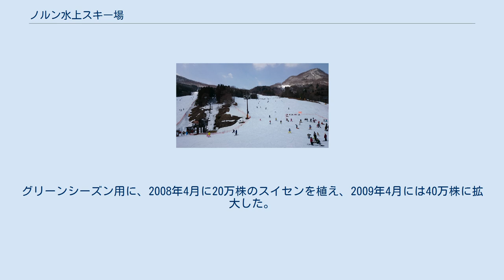ノルン水上スキー場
ノルン水上スキー場（ノルンみなかみスキーじょう）は、群馬県利根郡みなかみ町寺間にあるスキー場である。
運営会社は群馬スノーアライアンス株式会社。
吾妻邪山と大峰山の鞍部の東斜面に開けている。
 関越自動車道水上ICから約3kmの位置に所在する。
降雪量が少ないため、人工降雪機に頼るところが大きい。
 バブル期後半に開場したスキー場で、効率的な高速リフトとコース配置になっており、どのコースを滑ってもセンターハウスにたどりつける。
コース数は5コースで、長さ1400mの第1クワットリフト1本で標高差400mのコースを滑ることができる。
またコース上からは浅間山、赤城山、妙義山、武尊山、日光白根山、至仏山などの日本百名山の名峰を見ることができる。
 スペックからはコース・リフト数の少なさ、交通の便利さから小規模のファミリー向けスキー場のように思い込まれがちだが、機動力の高い高速クワッドリフト1本で滑れるD・Eコースは短すぎない適度な長さと斜度バリエーションで飽きさせず、夜遅くまでのナイターにも対応しており、規模のわりに滑りごたえのあるスキー場である。
 センターハウスにレストラン、レンタル、更衣室、売店などを集約するオールインワン方式をとっている。
土曜・日曜は7時から営業。
10時までの早朝券がある。
D・Eコースでナイター営業をする。
グリーンシーズン用に、2008年4月に20万株のスイセンを植え、2009年4月には40万株に拡大した。
現在は100万株。